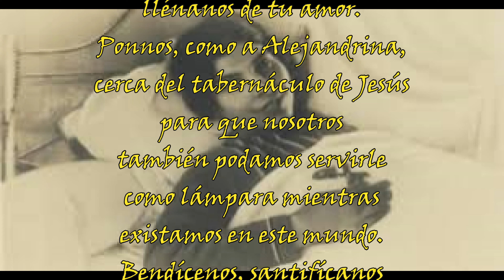Santoral del 13 de Octubre: Beata Alejandrina María Da Costa y su oración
Únete a nosotros en este video en el que nos sumergimos en la profunda espiritualidad de la oración de  Beata Alejandrina María Da Costa recordada el 13 de Octubre.